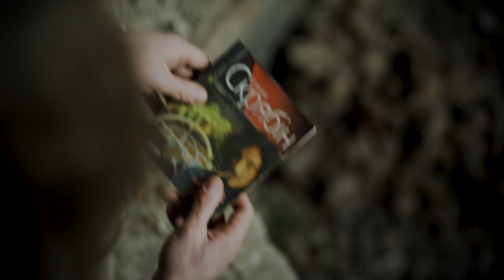MAZEPA - Requiem (official video)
Кліп знято в місті Дружківка в межах проєкту «Натхнення Сходу», що реалізує Фундація соціальних інновацій «З країни в Україну».

«Натхнення Сходу» – це проєкт, покликаний привернути увагу до міст на Сході та Півдні України за допомогою творчості відомих артистів та гуртів. Проєкт реалізовано в межах фестивалю «З країни в Україну», що відбувся влітку 2021 року в 11 містах – Слов'янську, Краматорську, Бахмуті, Дружківці, Добропіллі, Мирнограді, Станиці Луганській, Старобільську, Щасті, Херсоні та Маріуполі.

Режисером та творчим куратором проєкту став відомий український режисер та кліпмейкер – Віктор Придувалов. А обладнання для зйомок забезпечив лідер галузі технічного сервісу кіно- та відеозйомок  – PATRIOT Rental.

Проєкт відбувся за підтримки Агентства США з міжнародного розвитку (USAID) та проєкту USAID «Демократичне врядування в Східній Україні»."

Над відео працювали:
Режисер проєкту - Віктор Придувалов
Продюсер проєкту - Настя Вергелес
Режисер/Оператор  - Ярослав Пілуньский
Оператор дрона - Семен Пілунський
Адміністратор - Олексій Головко
Фокуспуллер/механік - Андрій Дідик
Освітлювач - Сергій Савчук
Художник з костюмів -  Світлана Симонович
Художник-постановник - Анастасія Щербак
Художник з гриму - Анастасія Руденко
Монтаж - Ігор Рак
Водії - Олексій Нікітін, Андрій Дідовець
Сценарна група - Денис Дорофеєв, Євгенія Шевчук